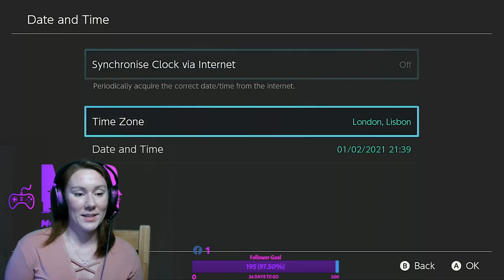On The Hunt for Dom and Judy we found Whitney and invited her to come stay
Competition is Now LIVE!!

Be Sure to Head on over to my homepage and follow the instructions on the pinned post to enter for FREE!

On the hunt for Dom and Judy!
Much Appreciated
Bonj x